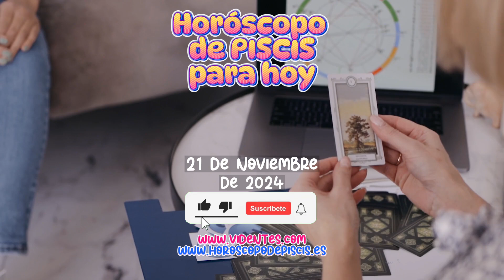🌟 Horóscopo Piscis: ¡Oportunidades y Amor en tu Camino! 💖✨ 21 de Noviembre de 2024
🌊✨ ¡Hola, Piscis! Hoy es un día lleno de oportunidades y aprendizajes para ti. En este video te revelamos cómo aprovechar al máximo el 21 de noviembre de 2024. Conéctate con personas importantes y no dudes en iniciar esos proyectos que has estado postergando. 💼🔗 ¡Las negociaciones están a tu favor! Pero recuerda, cuidar tu salud y manejar tus emociones intensas es clave. 🧘‍♀️❤️ Fortalece tus relaciones amorosas con una buena comunicación y gestiona tus finanzas con prudencia para hacer de este día un éxito. 💰✨

No te pierdas los detalles y consejos que hemos preparado especialmente para ti. ¡Dale play y descubre lo que el universo tiene reservado para ti hoy! 🌌🔮